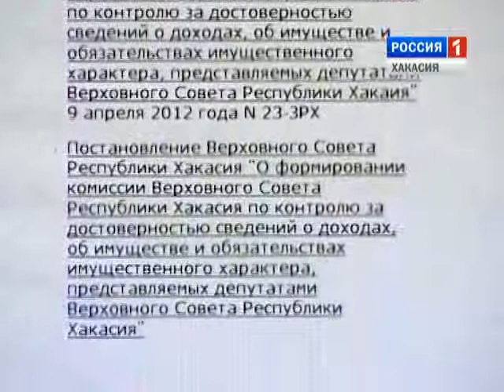События недели 28